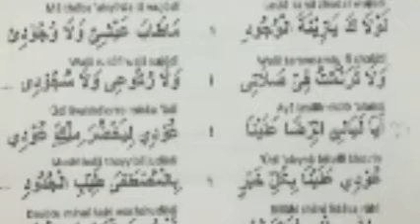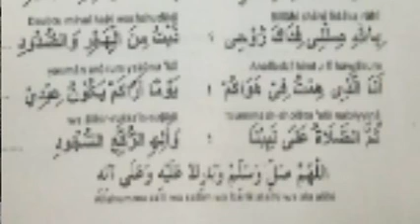Qasidah Ustaz Shukeri Najib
Kuliah Subuh 08/05/2016